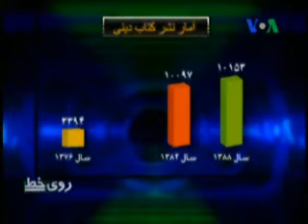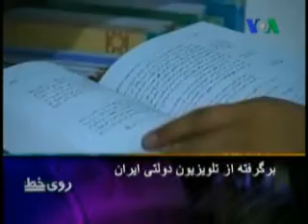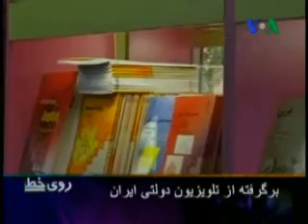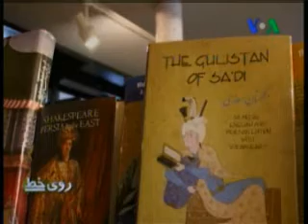مقایسه نشر کتاب در پایان دولت هاشمی،خاتمی و احمدی نژاد